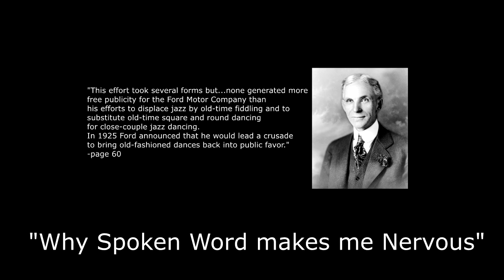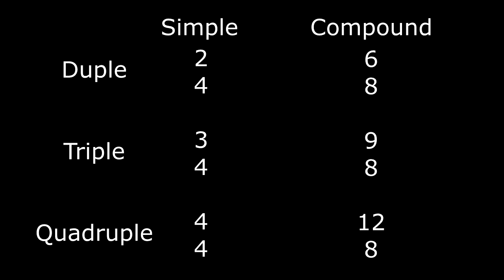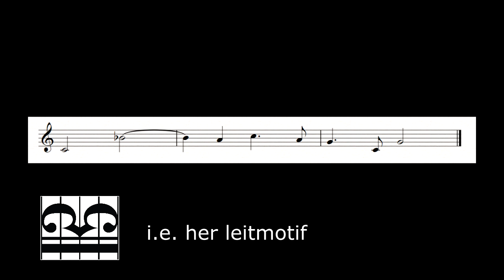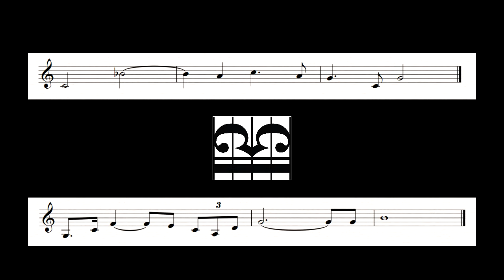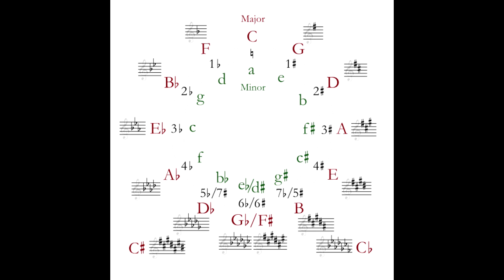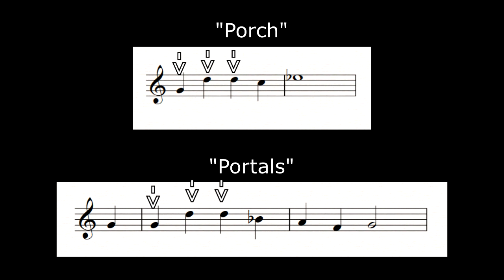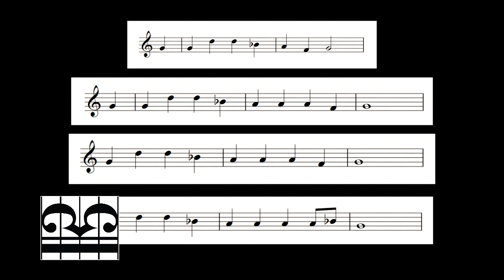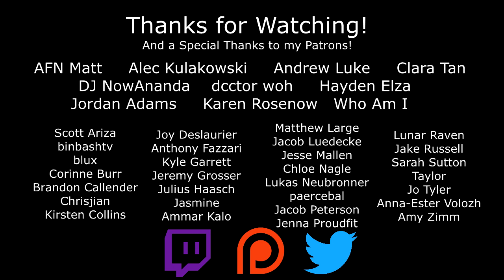How to Listen to Music Incorrectly and find Superman in the Avengers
I am easily and frequently confused